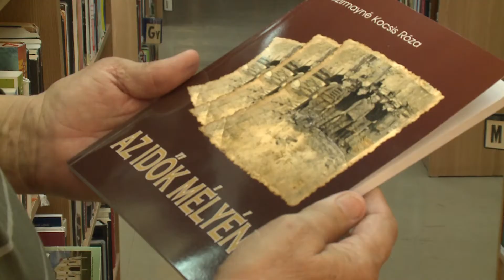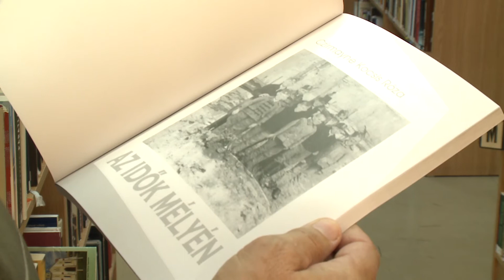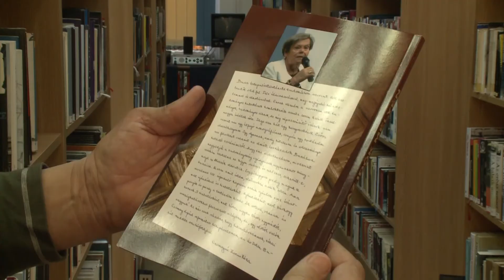Czirmayné Kocsis Róza Az idők mélyén című könyvének bemutatója a Kertész László Városi Könyvtárban